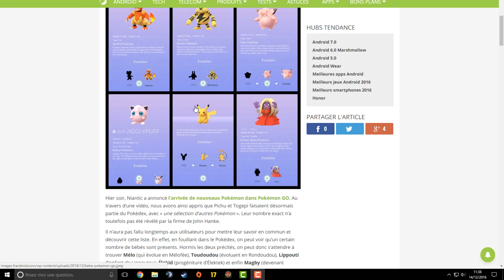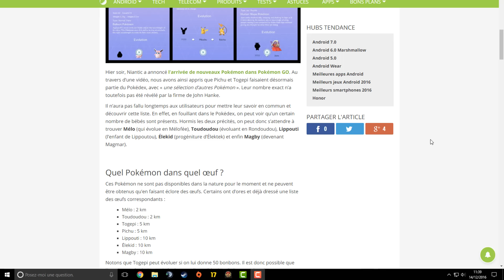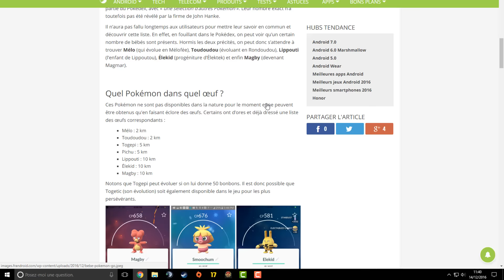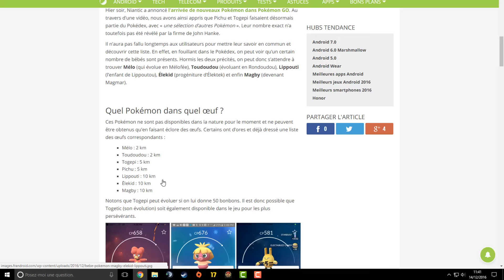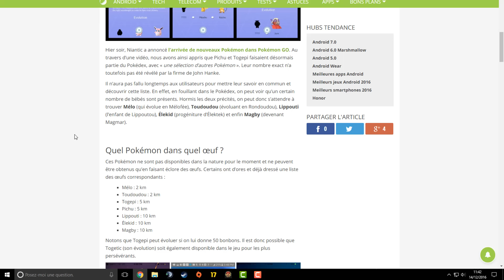COMMENT AVOIR LES NOUVEAUX BÉBÉS POKÉMONS ! Génération 2 POKÉMON GO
★★★ MERCI DE  LIRE ATTENTIVEMENT LA DESCRIPTION AVANT DE REGARDER LA VIDÉO ET AVANT DE COMMENTER ★★★

✌ BON DE RÉDUCTION SUR INSTANT GAMING (100% fiable et reconnu) LES JEUX LES MOINS CHERS pour PC / XBOX / PLAYSTATION :

"pokemon go sans bouger" "pokemon go sans bouger" "pokemon go sans bouger" "pokemon go sans bouger" "pokemon go sans bouger""pokemon go sans bouger"
"pokemon go hack" "pokemon go hack android" "pokemon go hack" "pokemon go hack android"